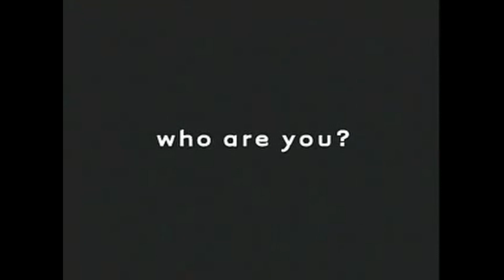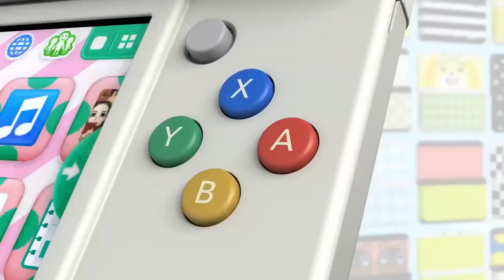The Nintendo Switch is a very Boring console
The Nintendo Switch has been around for 7 years now and sadly, it has not improved in terms of creativity and personalization in those 7 years. In this video we will look back at the history of Nintendo handhelds and the creativity which they espoused. We will see where the Nintendo Switch fell short, and how it could be improved. Hopefully we see more customization from the next Nintendo Handheld console.